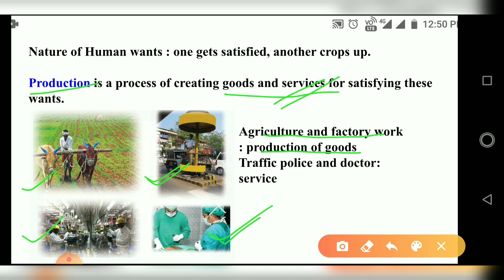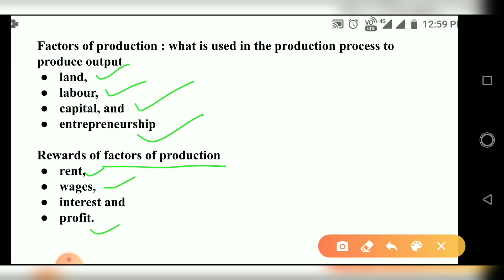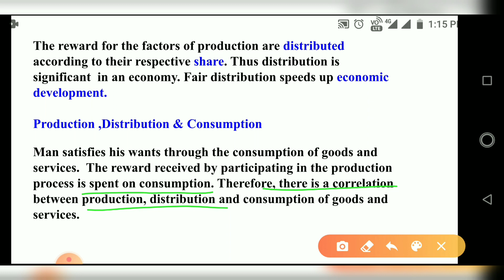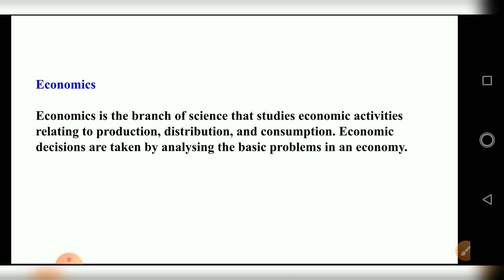SCERT CLASS 8 Social Science Chapter 7 Economic Thought/Introduction/Part 1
Nature of Human Wants
What is production
Factors of Production
Rewards of production
Production Distribution and consumption
Define Economics